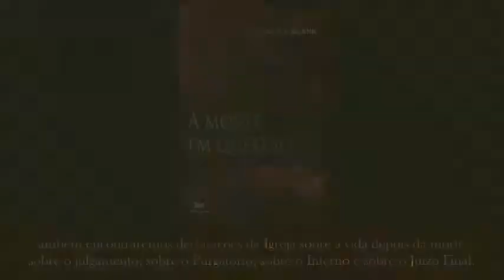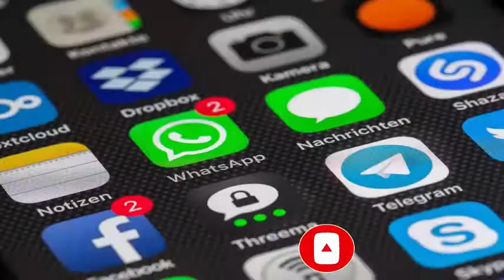A Morte em Questão - Renold J. Blank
Descrição:

O que vem depois da morte? Haverá uma nova vida por meio de uma reencarnação? O que se pode dizer sobre as tão comentadas experiências “no limiar da morte”? Quando o ser humano está realmente morto? Como imaginar a sobrevivência da pessoa humana? Quando não há mais nenhuma célula viva no corpo? Uma terapia de vidas passadas produz realmente lembranças de uma vida anterior? Perguntas e mais perguntas. Para tentar responde-las, eis um livro que pode esclarecer muitas dúvidas e abrir caminhos para uma nova visão sobre um dos enigmas mais profundos da vida humana.

Crenças religiosas sobre o destino do ser humano
na morte no contexto bíblico
1. As crenças sobre o destino do homem depois da morte no
contexto bíblico anterior a Jesus Cristo
2. As crenças sobre o destino do homem depois da morte no
contexto bíblico depois de Jesus Cristo
3. Textos bíblicos interpretados de maneira errônea para
justificar a reencarnação
4. O problema da perda de força da mensagem sobre a
ressurreição

Declarações da Igreja sobre a vida depois da
morte
1. Declarações sobre o julgamento
2. Declarações sobre o Purgatório
3. Declarações sobre o Inferno
4. Declarações sobre o Juízo Final (juízo universal)